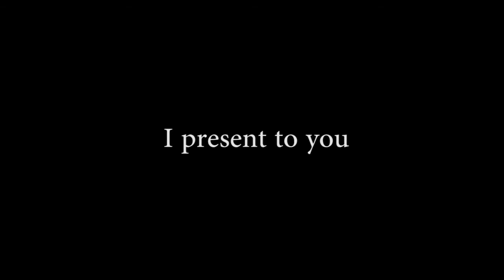TFG Trailer - Hugo Bó Díaz - Worldbuilding in metroidvanias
This is the game trailer for my final bachelor's degree project where I explored aspects of the genre to design one by myself.